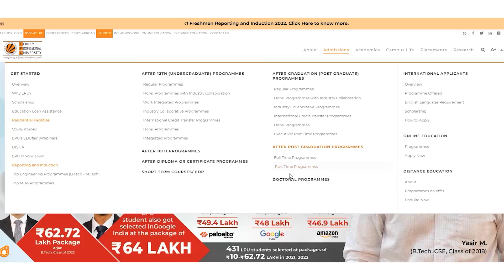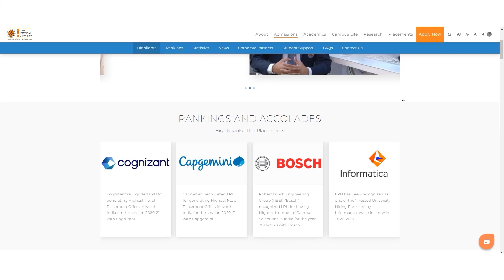Getting Educated in Gardening & Agriculture - Lovely Professional University (LPU)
It always helps when information is provided to you in an organized manner like these YouTube videos. But getting educated in a particular field is a different ball game altogether. Before education options were very few especially in niche subjects like agriculture.
Lovely Professional University makes it all very simple by providing formal education in the field of agriculture, botany and many other fields which we didn't have easy access to before. In this video I talk about the School of Agriculture at LPU and how you can greatly benefit from the programmes they offer.

Check out their website (Link above) to know more. It's never too late to learn.

Editing station